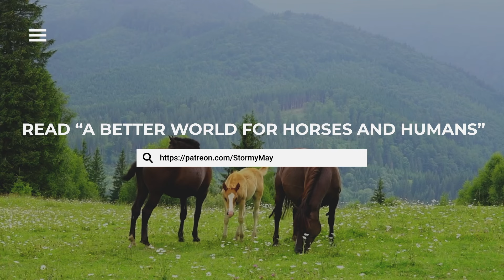Are Traditional Training Methods Eroding Our Humanity?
In her book, “A Better World for Horses and Humans,” Stormy May eloquently outlines how the common training practices used with horses - methods that rely on force, fear, and the suppression of the animal's natural behaviors - take a tremendous physical and psychological toll on the horses themselves.

However, May also argues that these same training approaches have a profoundly damaging impact on the humans who engage in them, slowly eroding our capacity for empathy, compassion, and authentic connection.

May explains that when we are constantly in a mode of needing to overpower, control and coerce another being (in this case, the horse) in order to get what we want, it has a corrosive effect on our own inner landscape. We become hardened, less able to truly see and attune to the needs of others.

This can manifest in a variety of harmful ways. May suggests that riders who are steeped in traditional training methods may become increasingly:

Disconnected from their own authenticity and emotional intelligence. Constantly having to project an image of dominance and mastery, they lose touch with their deeper feelings, and capacity for vulnerability.

Obsessed with status, hierarchy and performance. The focus becomes all about winning, beating competitors, and proving one's superiority - rather than cultivating mutual understanding and care.

Lacking in empathy and compassion. When we're in a mindset of needing to conquer and subdue another being, it becomes very difficult to respond with empathy, patience and consideration for their experience.

Prone to aggression, violence and a sense of entitlement. The mentality of "I can make you do what I want through the application of force" can easily spill over into other areas of life, leading to abusive or domineering behaviors.

Distrustful and closed-off in relationships. Having to constantly be "on guard" and in control when working with horses, it becomes challenging to approach human relationships with genuine openness and vulnerability.

May shares how she personally struggled with these dynamics, even as an accomplished and respected horse trainer. The more she immersed herself in traditional methods, the more she felt her own humanity slipping away. It was only when she was willing to question these approaches and seek out alternative, more compassionate ways of relating to horses that she began to reclaim her authentic self.

Ultimately, May believes that our treatment of horses serves as a mirror, reflecting back to us the very best and worst of our human qualities. If we are willing to be honest about the harm that traditional training methods inflict - not just on the horses, but on our own capacity for empathy and care - it can be a profound catalyst for personal and societal transformation.

By letting go of the need to dominate and control, and instead learning to listen, attune and engage in authentic partnership, we unlock new levels of harmony, not just with our equine friends, but within ourselves and our human relationships as well.

It's a powerful invitation to evolve, both individually and collectively, in service of a more compassionate world. But it starts with the willingness to see the truth, however uncomfortable it may be.

Read her book, A Better World for Horses and Humans